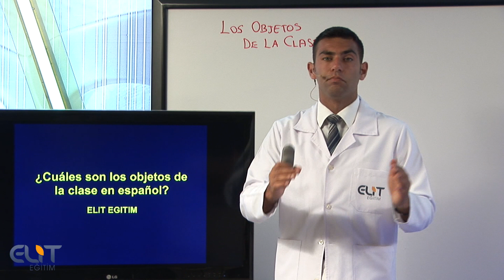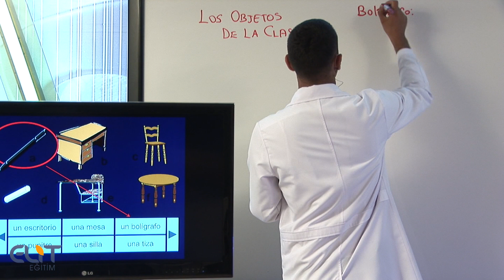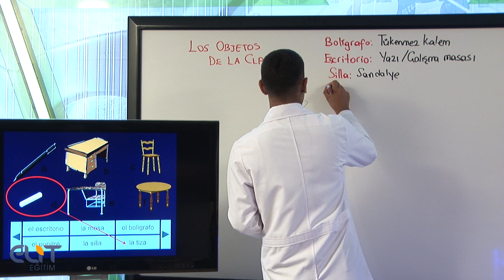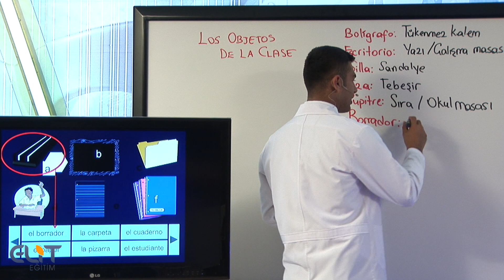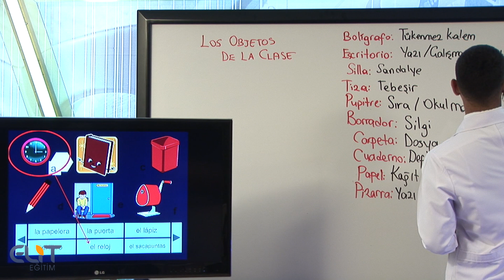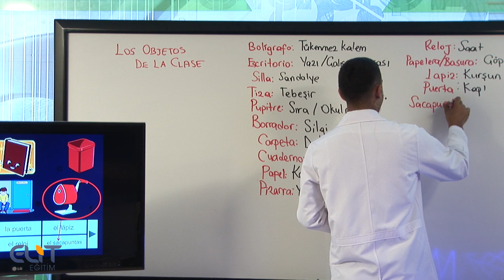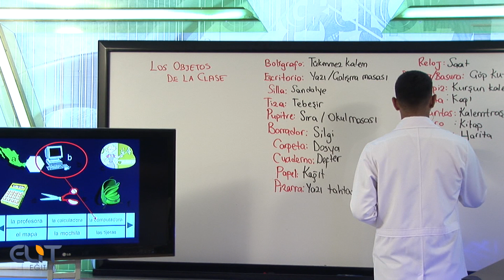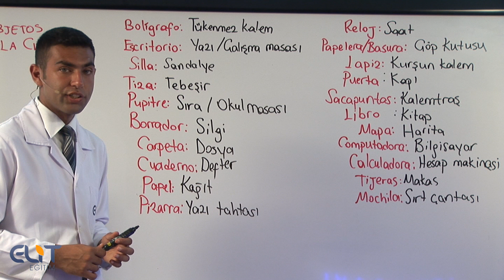İspanyolca öğrenmek - ispanyolca kelimeler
İspanyolca öğrenmek eğitim setinde ispanyolca kelimeler ve anlamları anlatılmaktadır.